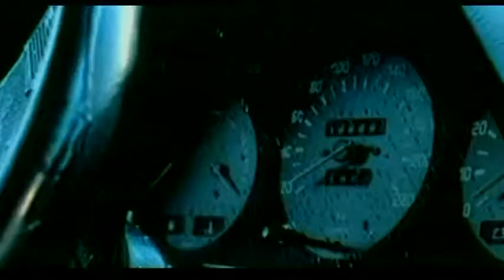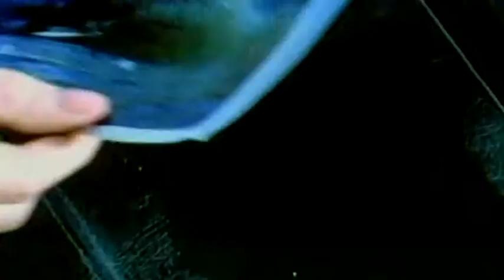Океан Ельзи 911